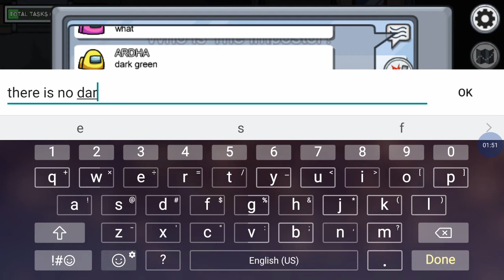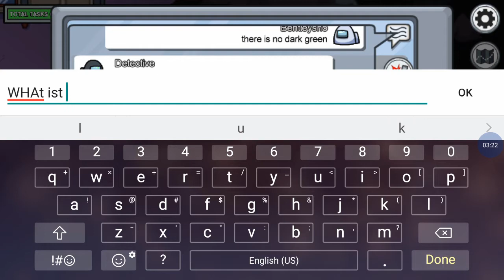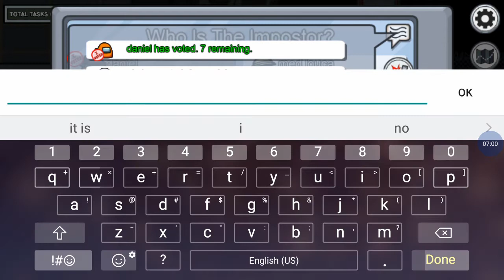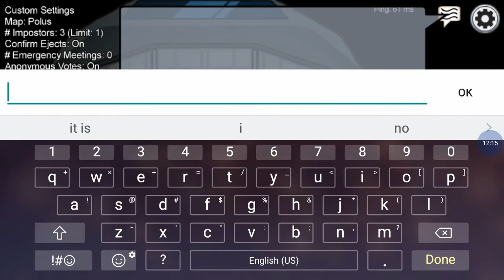THE HACKER GUY KILLED ME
Never trust the hacker guy he defo killed me so dont ever trust the hacker guy